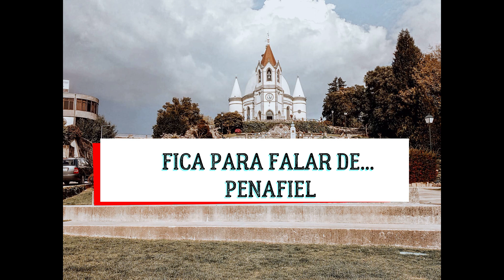FICA EM CASA PARA FALAR DE PENAFIEL (59)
No quinquagésimo nono programa o Stay to Talk Instituto, em tempos de pandemia (COVID-19) num período de calamidade, mas já em tempo de desconfinamento, convida a todos para ficar e falar do concelho de PENAFIEL.

Na sessão de hoje propomos uma experiência de aprendizagem para os mais novos ou o recordar da profissão de latoeiro pelas palavras do Senhor Mário Alberto Moreira. Iniciamos com um docinho tradicional da terra os bolinhos de amor apresentado pelo grupo de teatro de Novelas.

Esperamos os vossos comentários e partilhas!
Fiquem em casa connosco.